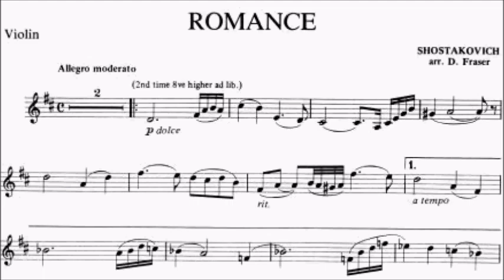ABRSM Violin 2020-2023 Grade 6 B9 Shostakovich arr. Fortunatov Romanze in D Sheet Music